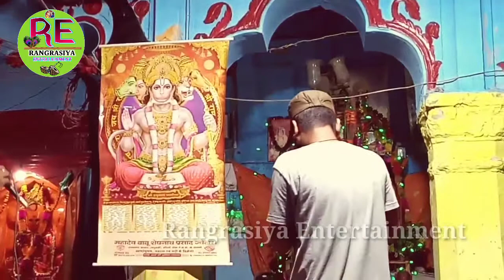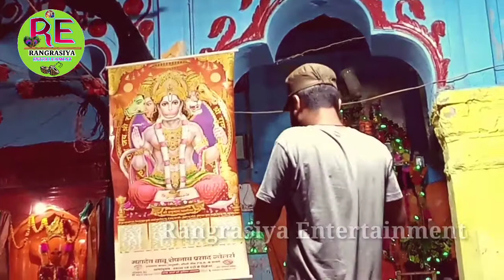Jagat sa har ka maiya || Pratik Rangrasiya